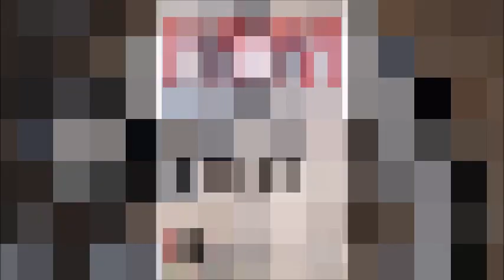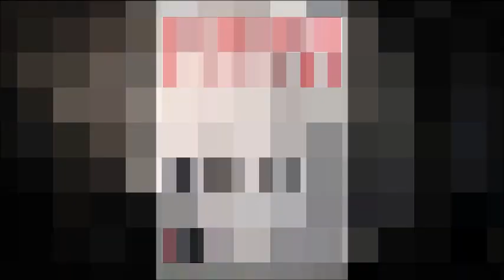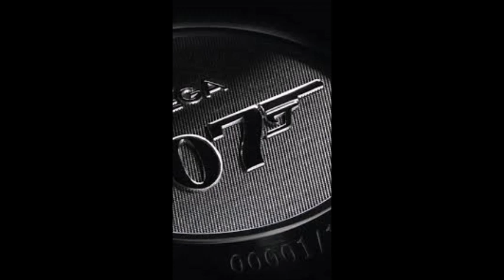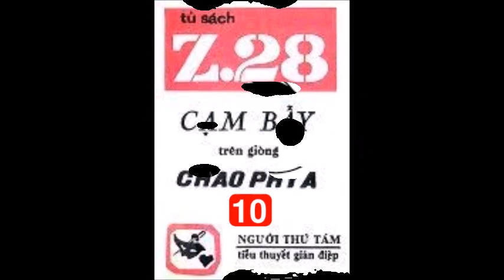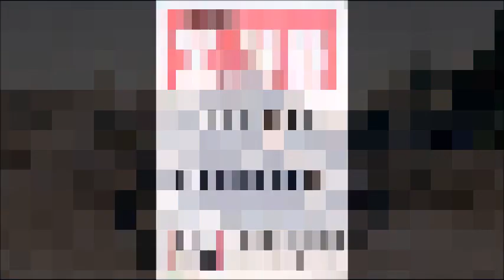Cạm bẫy Trên giòng Chao Phya - Chương 10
Nếu bạn thích nghe loạt truyện Z28 của Người Thứ Tám. Xin mời bạn ghé thăm kênh Z28 của Trần Gia Hải Ngoại. Chúng tôi đã và sẽ đăng tải toàn bộ các tác phẩm của Người Thứ Tám tại link dẫn bên dưới. Rất mong bạn đón nghe và ủng hộ tinh thần cho kênh.

Văn Bình đến Thái Lan trong một điệp vụ khá đặc biệt.  Điệp vụ của Z28 lần này trên đất Thái xem ra khá đơn giản. Z28 chỉ có trách nhiệm chặn đứng kế hoạch ám sát một ứng cử viên Tổng Thống Mỹ của Quốc tế Tình báo Sở. Kế hoạch ấy đã được trù liệu từng chi tiết, thế nhưng câu chuyện lại dần dà trở nên phức tạp hơn khi Văn Bình  nhận ra rằng phía sau điệp vụ này còn ẩn giấu nhiều tình tiết bí ẩn khác.  Sự thật như thế nào xin mời quý vị cùng theo dõi tình tiết của bộ truyện Cạm bẫy trên giòng Chao Phya được Người Thứ Tám viết vào năm 1969.
Trân trọng